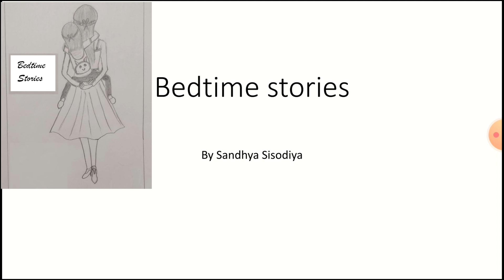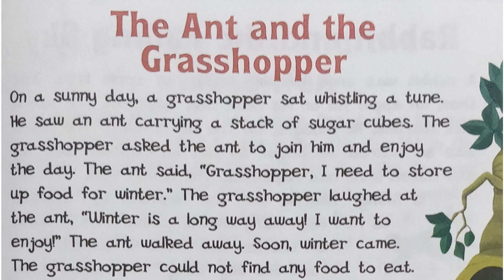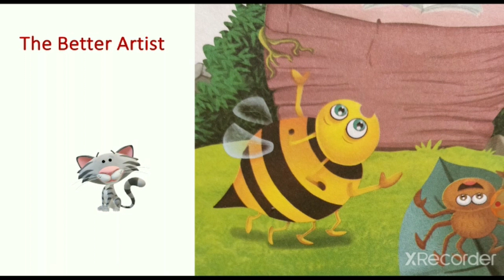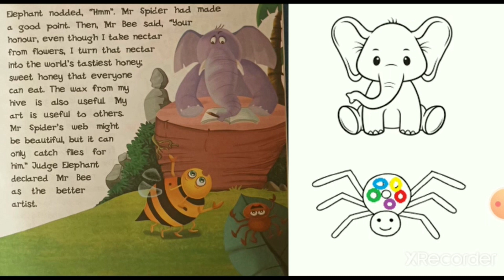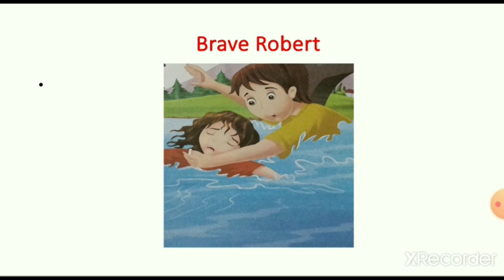Bedtime Stories S29 - 3 Stories in 1 Video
This is the 29th video in the bedtimestories series and hope you will enjoy these stories storyforchildren. For more such stories tune into this channel every Wednesday and Saturday @7 Pm.

This channel is about sharing my thoughts with everyone as it comes randomly, ensuring that my videos are helping or supporting students/ children/ adults in different age groups. Started with the short story videos for young children and some study materials initially 😊